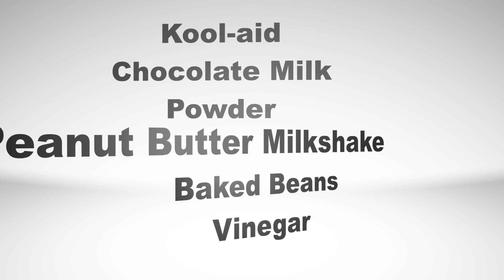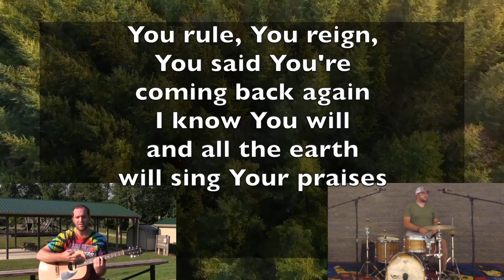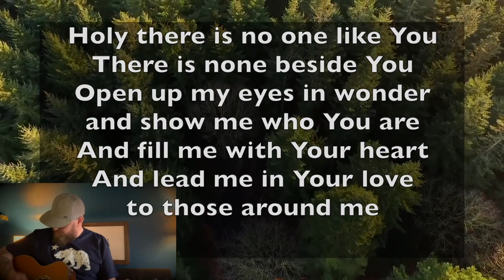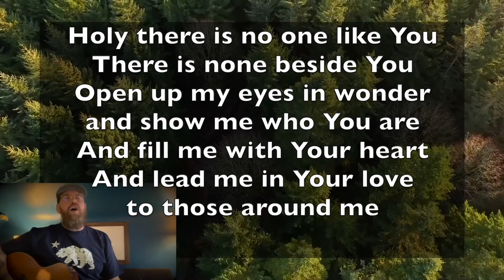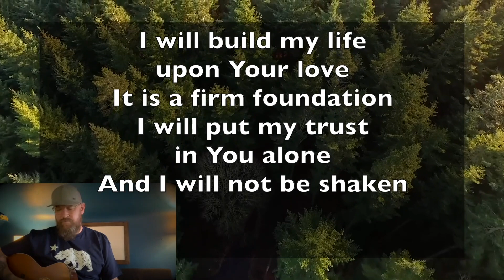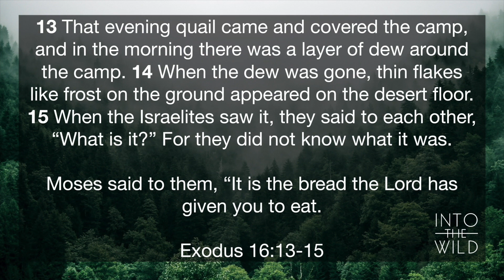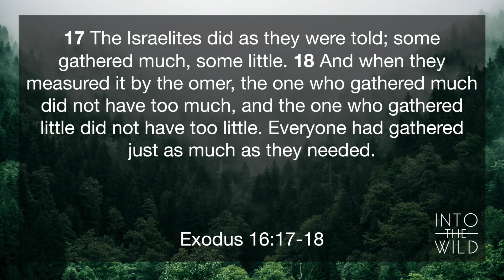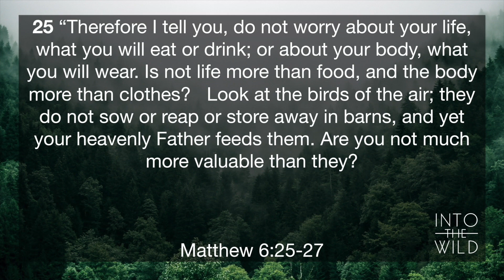Camp NEOSA Summer Staff Experience Episode 3